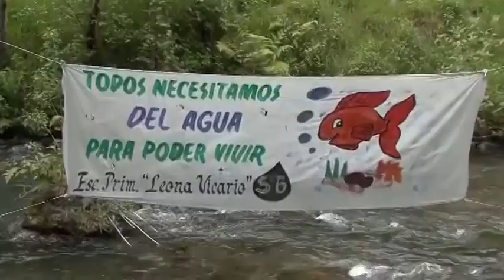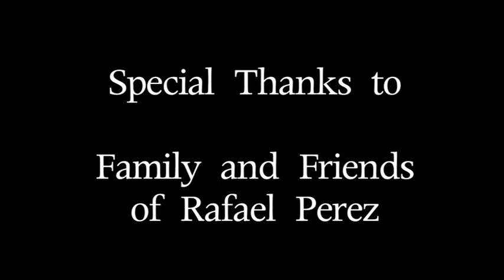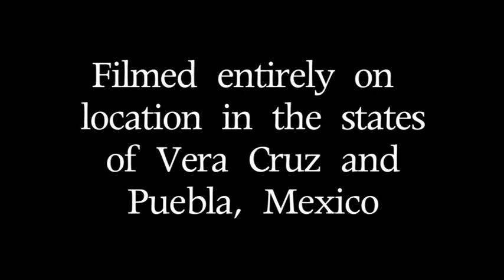ENCHANTMENT IN MEXICO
ENCHANTMENT IN MEXICO : A mystical and breathtaking river ride.
A film by Ed Breeding.
Ed Breeding Films Presents.

"No doubt you have heard about all the problems in Mexico with the drug
cartels, etc. well, this film is about another view of Mexico which those
that only visit the border towns or perhaps Cancun, never knew existed.
But it does! In the beautiful state of Vera Cruz in the little town of Altotonga
flows this phenomenally beautiful river.  It is pristine and a magical place to
visit, as you will see in this film."

Produced and Directed by Ed Breeding
Cinmatography by Ed Breeding
Edited by Ryan Humble